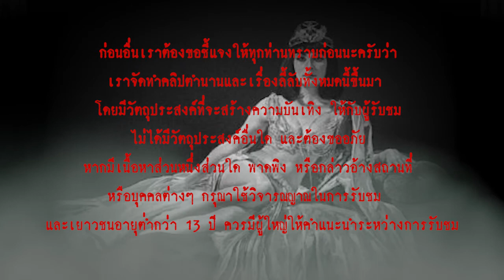คลีโอพัตรา l เรื่องเล่า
...ทุกวันนี้ พระนางยังได้ชื่อว่าเป็นผู้ปกครองอียิปต์โบราณที่มีชื่อเสียงมากที่สุด หากในความเป็นจริง พระนางไม่เคยปกครองอียิปต์เพียงลำพัง แต่ครองราชย์ร่วมกับพระบิดา, พระอนุชา , พระสวามีผู้เป็นอนุชาของพระองค์ หรือไม่ก็พระโอรส การครองราชย์ร่วมกันดังกล่าวมีผู้ร่วมบัลลังก์เป็นเพียงกษัตริย์ตามพระยศเท่านั้น อำนาจแท้จริงอยู่ในมือของคลีโอพัตราเองทั้งสิ้น   พระนางได้ขึ้นครองราชย์ถัดจากพระราชบิดา หลังจากพระบิดาสวรรคตปีที่ 51 ก่อนคริสตกาล...